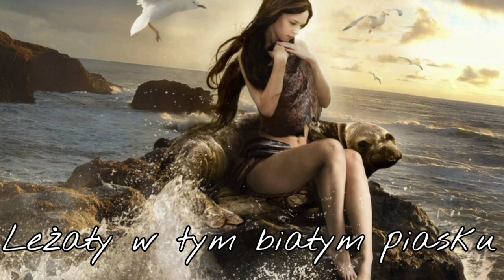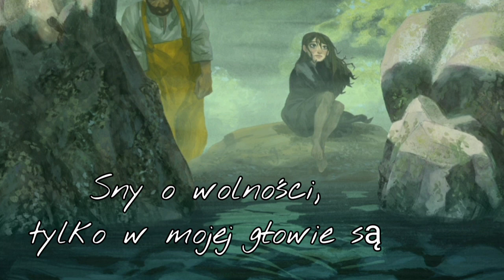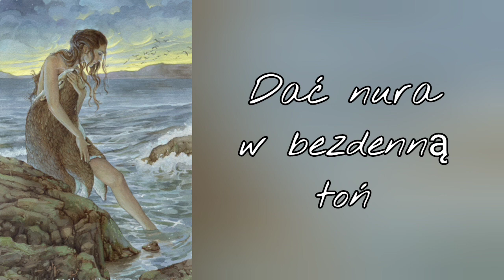Snow White Blood - Longing for the Sea [tłumaczenie pl]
Tytuł - Longing for the Sea
Wykonawca - Snow white blood
Album - Hope Springs Eternal
Rok - 2021
Grafika - Selkie Wallpaper

Nie jestem właścicielką dźwięku ani grafiki a jedynie polskiego przekładu tekstu. Nie zarabiam na filmach.